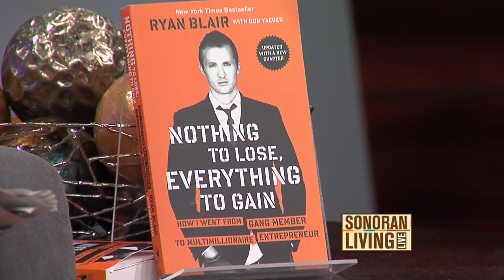'Self-made multimillionaire' Ryan Blair authors book to encourage entrepreneurs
Ryan Blair's book is to help encourage entrepreneurs